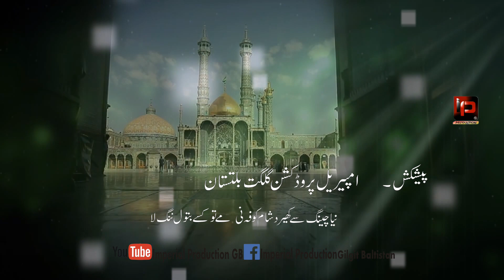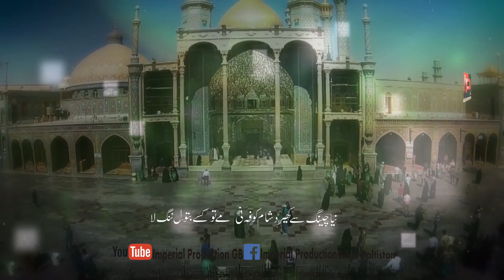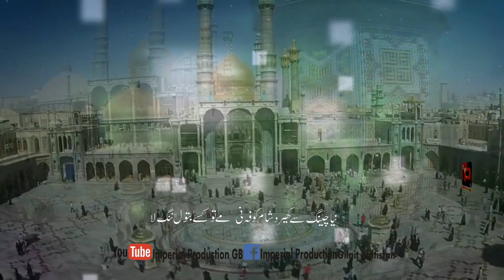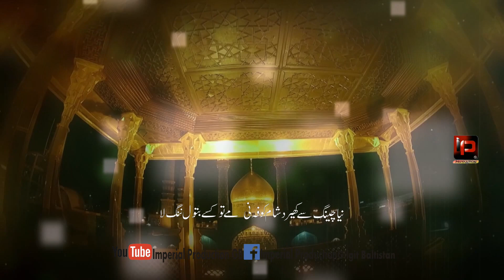Balti Noha/ NAYA CHEEN SY KHERD SHAM KHOFA/Noha 2020-21 By Akmal Wazir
Balti Noha/ NAYA CHEEN SY KHERD SHAM KHOFA/Noha 2020-21 By Akmal Wazir Markazi Matami Dasta Mehdi Abad